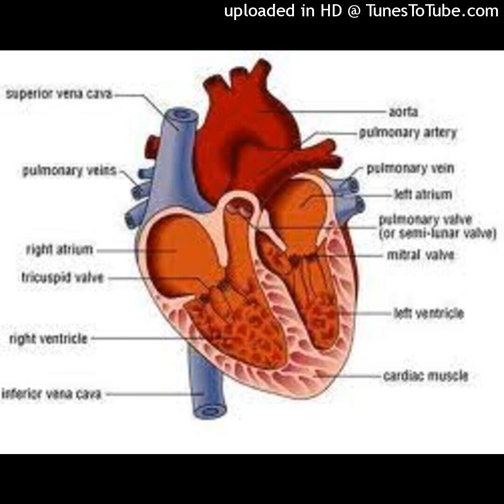Dieta pacientului cu cardiopatie, recomandări și prevenție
Inima este unul din organele vitale ale omului, fără ea nu putem trăi, însă pentru ca aceasta să funcționeze corespunzător trebuie să-i acordăm atenția cuvenită, iată ce alimente sunt recomandate pacienților cu cardiopatie ischemică... Sănătatea contează cel mai mult! Aveți grijă de ea pentru a vă simți în largul vostru! Abonați-vă, apreciați și distribuiți! Sursă articol